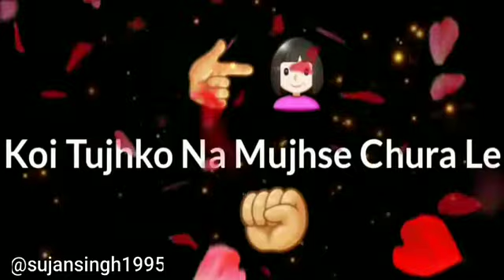Kaise jiyuga kaise - sad whatsapp status (All In Two)